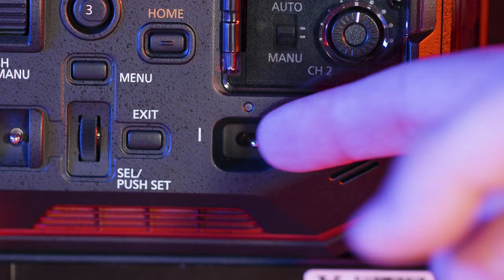Panasonic AU-EVA1 Studio Buildout - ASMR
Panasonic AU-EVA1 studio build out with SmallRig, Tilta, Ikan, Small HD, Shape,  Xeen, Sony, Sachtler, and Core SWX accessories. Complete with mounting, latches, switches, connectors, and motors  operation.